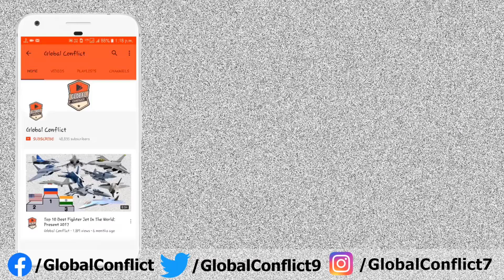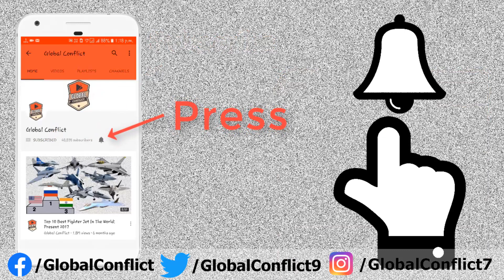क्या India को South China Sea में अपने Navy Ship भेजना चाहिए?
क्या India को South China Sea में अपने Navy Ship भेजना चाहिए? Indian Navy In South China Sea.

he South China Sea is a marginal sea that is part of the Pacific Ocean, encompassing an area from the Karimata and Malacca straits to the Strait of Taiwan of around 3,500,000 square kilometres (1,400,000 sq mi). The sea carries tremendous strategic importance; one-third of the world's shipping passes through it, carrying over $3 trillion in trade each year, it contains lucrative fisheries, which are crucial for the food security of millions in Southeast Asia. Huge oil and gas reserves are believed to lie beneath its seabed.

The South China Sea is an extremely significant body of water in a geopolitical sense. It is the second most used sea lane in the world, while in terms of world annual merchant fleet tonnage, over 50% passes through the Strait of Malacca, the Sunda Strait, and the Lombok Strait. Over 1.6 million m³ (10 million barrels) of crude oil a day are shipped through the Strait of Malacca, where there are regular reports of piracy, but much less frequently than before the mid-20th century.

The region has proven oil reserves of around 1.2 km³ (7.7 billion barrels), with an estimate of 4.5 km³ (28 billion barrels) in total. Natural gas reserves are estimated to total around 7,500 km³ (266 trillion cubic feet). A 2013 report by the U.S. Energy Information Administration raised the total estimated oil reserves to 11 billion barrels. In 2014 China began to drill for oil in waters disputed with Vietnam. The area in question is known as Vanguard Bank and which Vietnam officials claim lies within their country's 200-mile exclusive economic zone. China, however, disputes this fact.

According to studies made by the Department of Environment and Natural Resources, Philippines, this body of water holds one third of the entire world's marine biodiversity, thereby making it a very important area for the ecosystem. However the fish stocks in the area are depleted, and countries are using fishing bans as a means of asserting their sovereignty claims.

Indonesia's maritime waters have been breached by fishing fleets from Vietnam and the Philippines leading to said ships being seized and sunk by Indonesian authorities.

China announced in May 2017 a breakthrough for mining methane clathrates, when they extracted methane from hydrates in the South China Sea.